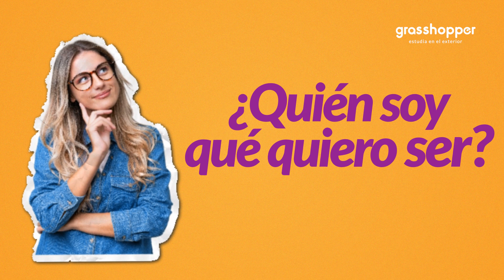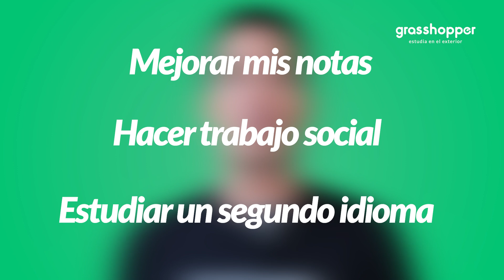¿Quién soy y qué quiero ser? | Orientación Vocacional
¿Te preguntas quién eres y qué quieres ser? En este video, Sebastián Barrientos, director de Grasshopper International y experto en orientación vocacional, te guía paso a paso para descubrir tus pasiones, habilidades y la carrera que mejor se adapta a ti. 🌟